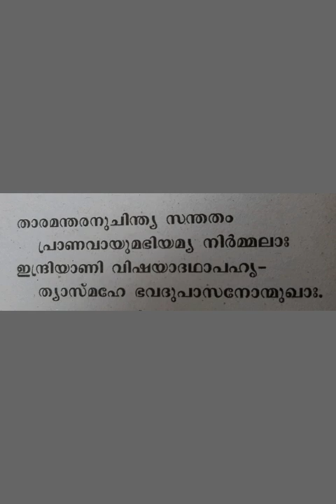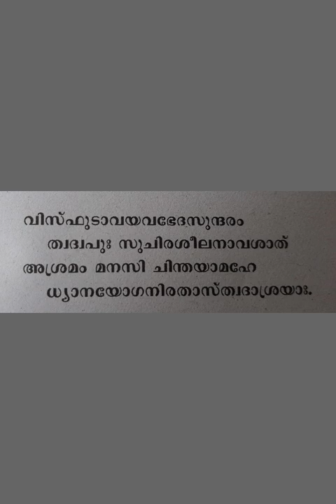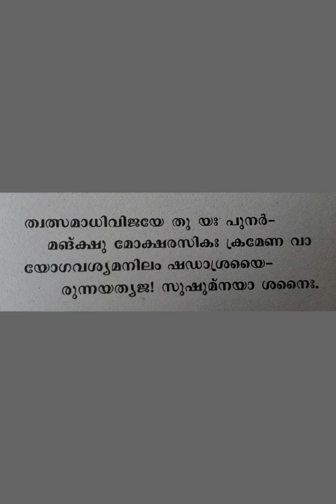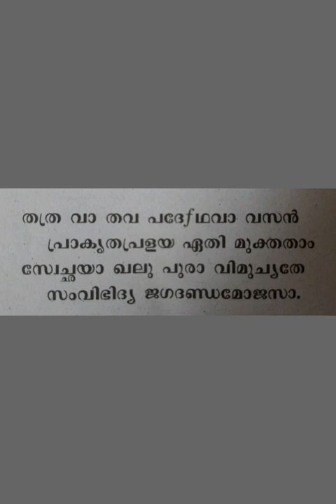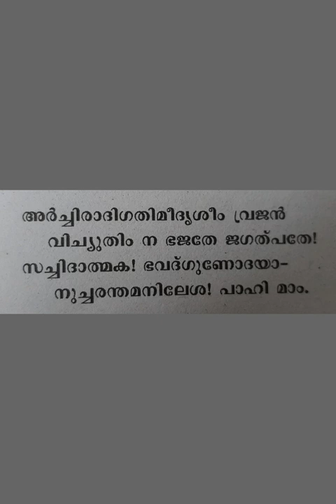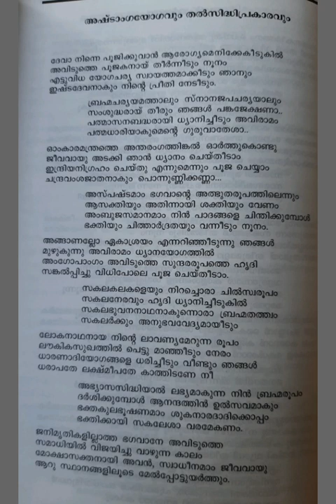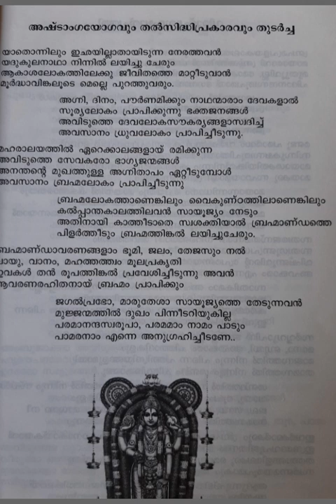005 DASAKAM 04 SREEHARI POOJAYAY SREEHAREEYAM by MOORKKANNUR SREEHARI NAMBOOTHIRI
SATHA DINA NARAYANEEYA ASWADANA SAPARYA - EPISODE 05